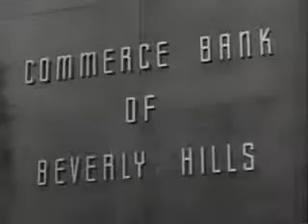The Beverly Hillbillies - Season 1, Episode 2 (1962) - Getting Settled - Paul Henning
American sitcom (situation comedy) originally broadcast for nine seasons on CBS from 1962 to 1971. The series is about a poor backwoods family transplanted .